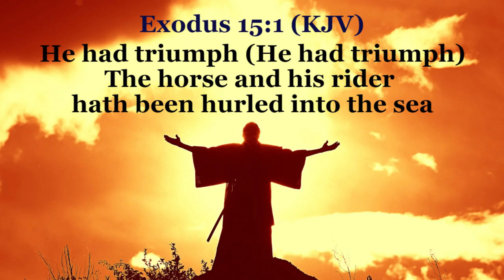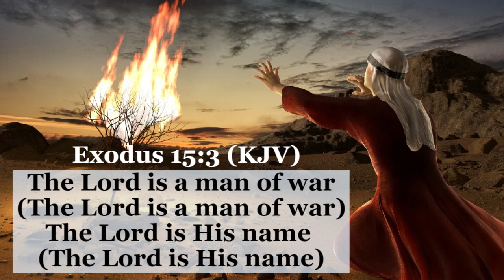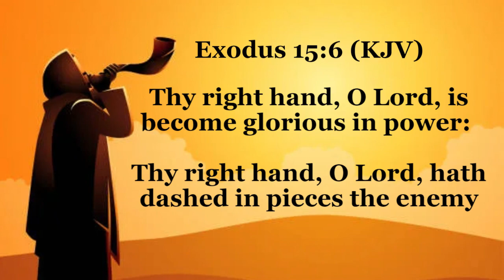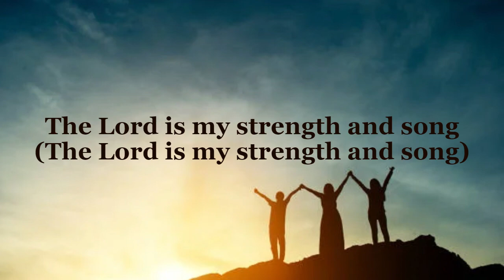The Song of Moses - Traditional Jewish Hymn in English (With Lyrics)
Chorus:
Exodus 15:2 (KJV)
The Lord is my strength and song
and He is become my salvation
He is my God, and I will prepare Him
an habitation; my Father's God
and I will exalt Him

He hath triumph (Lord hath triumph)
I'll sing unto the Lord
He had triumph (He had triumph)
The horse and his rider
hath been hurled into the sea

Chorus:
Exodus 15:2 (KJV)

The Lord is a man of war (The Lord is a man of war)
The Lord is His name (The Lord is His name)

Pharaoh's chariots and his host hath he cast into the sea
(Hath he cast into the sea)

Chorus:
Exodus 15:2 (KJV)

Thy right hand, O Lord, is become glorious in power:
Thy right hand, O Lord, hath dashed in pieces the enemy

Chorus:
Exodus 15:2 (KJV)

Who is like our King? The Lord
among the gods (among the gods)
Who is like thee glorious in holiness
Fearful in praises, doing wonders?

Chorus [x2] :
Exodus 15:2 (KJV)